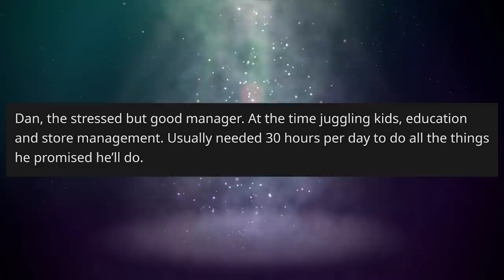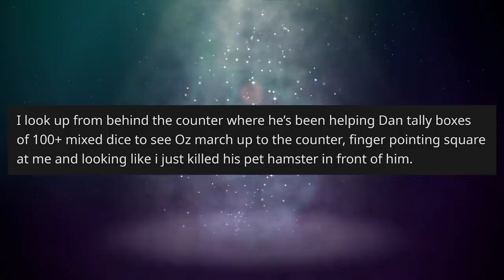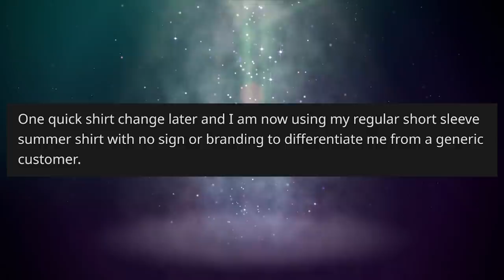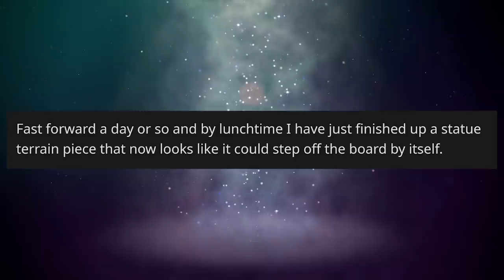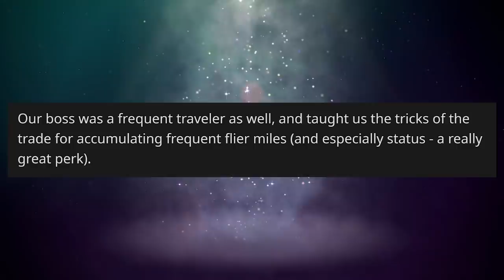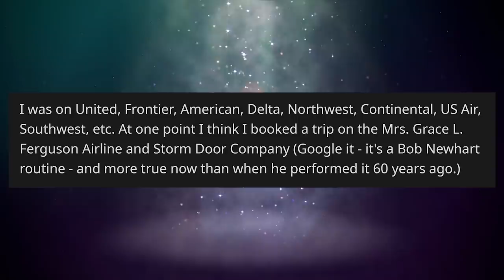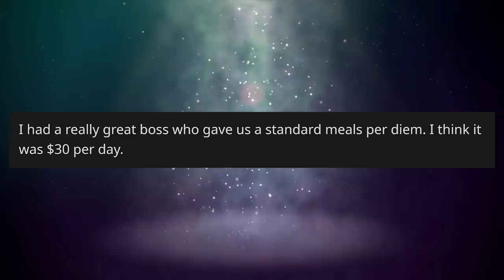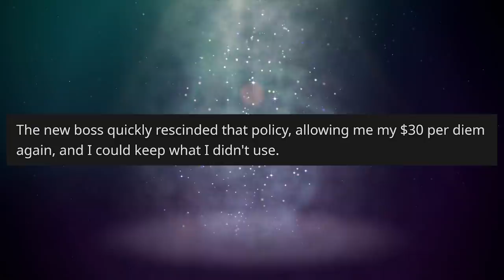r/MaliciousCompliance - The Not-So Friendly Local Gaming Store! - #505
Today we visit r/MaliciousCompliance where OP gets an internship in a local gaming store, but the Owner turns out to be the embodiment of "Large Fish in a Small Pond". How does OP use Malicious Compliance to handle the situation? You'll have to listen to some Karma Comment Chameleon to find out!

"Company requires using our airline miles for work trips?"
"No keeping per diem money, no receipts = no reimbursement"

KCC Rob
227-207 Dundas Street East,
Trenton, Ontario, Canada
K8V 1L8